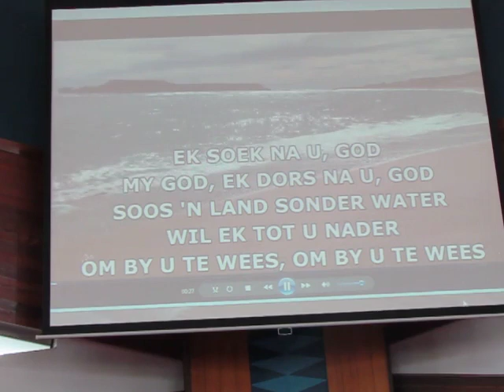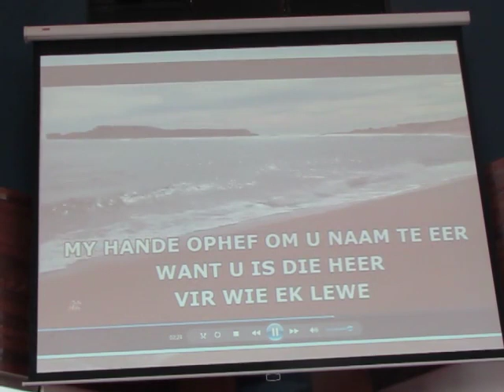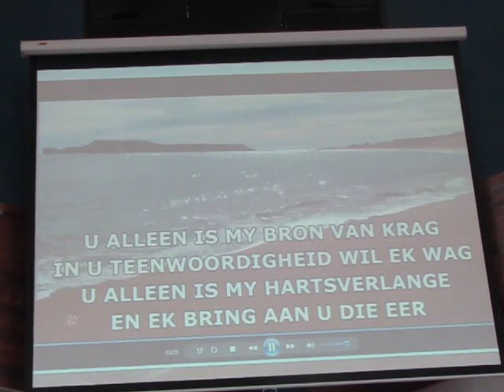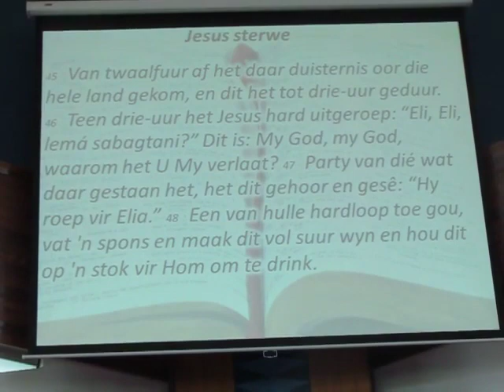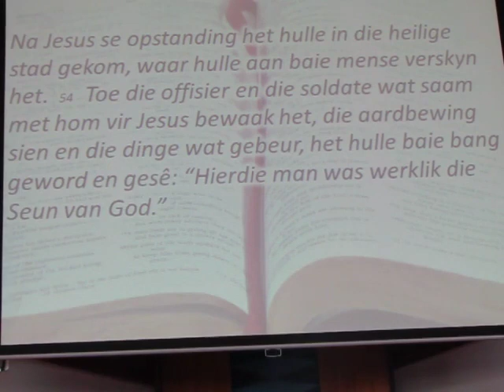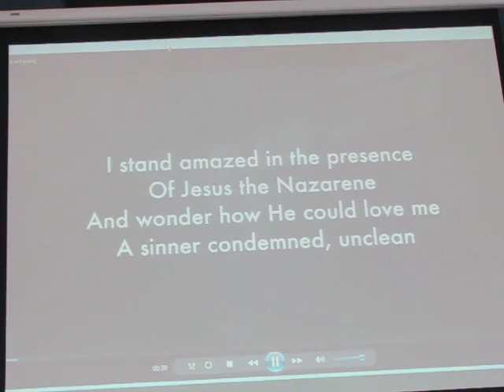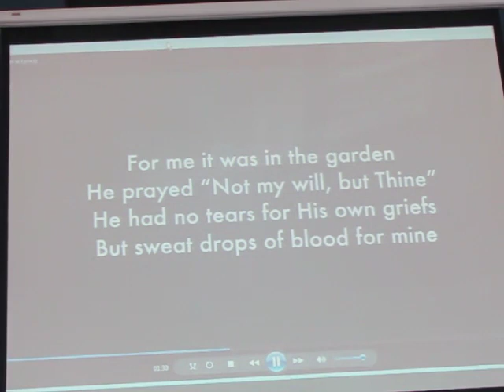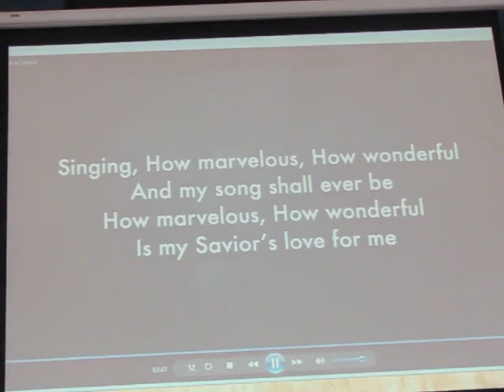NG Despatch Eendrag Dr Jaco Barnard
Matt.27:46 Nooit alleen nie